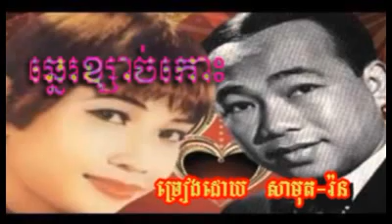Ben Ron - 680 សីុន សីុសាមុត - ប៉ែន រ៉ន ឆ្នេរខ្សាច់កោះ Chhne Khsach Koh